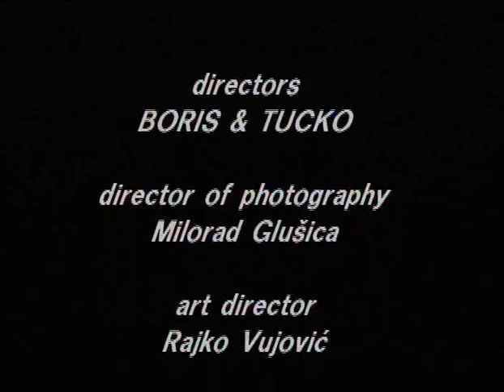Laibach - 05. Across The Universe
Featuring [Uncredited] -- Germania
Film Director -- Bucko And Tucko